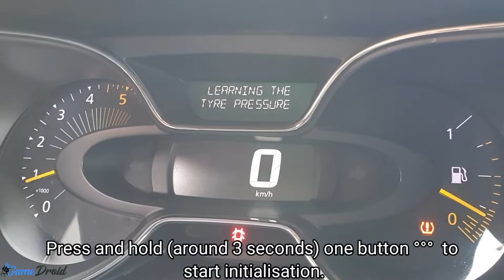Renault Captur 2019 Reset Tyre / Tire pressure Light - TPMS Reset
Welcome to our guide on resetting the Tire Pressure Monitoring System (TPMS) light on a 2019 Renault Captur. In this step-by-step tutorial, we'll show you the easy process to reset the TPMS light and ensure your vehicle's tire pressure is accurately monitored.

In this informative video, we'll cover the necessary steps and procedures to reset the tire pressure light on your Renault Captur 2019 model. TPMS lights can sometimes illuminate due to tire pressure changes or system resets, and it's crucial to know how to properly address and reset it to ensure your vehicle's safety and optimal performance.

Follow along as we demonstrate the simple and effective method to reset the TPMS light on your Renault Captur, enabling you to maintain proper tire pressure and ensure a smooth driving experience.